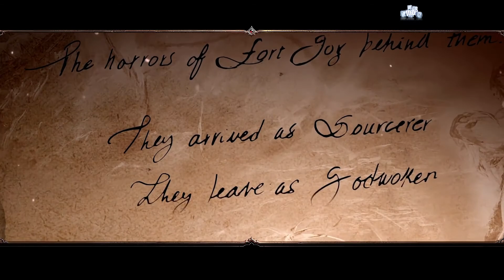Divinity Original Sin 2 Definitive Edition Episode 15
About the game:
Divinity: Original Sin 2 - Definitive Edition. The critically acclaimed RPG that raised the bar, from the creators of Baldur's Gate 3. Gather your party. Master deep, tactical combat. Venture as a party of up to four - but know that only one of you will have the chance to become a God.

Initial release date: 31 August 2018
Publisher: Larian Studios
Series: Divinity
Developers: Larian Studios, The Dragon Commanders Ltd
Designers: Farhang Namdar, Nick Pechenin, Edouard Imbert
Platforms: Nintendo Switch, PlayStation 4, Microsoft Windows, Xbox One